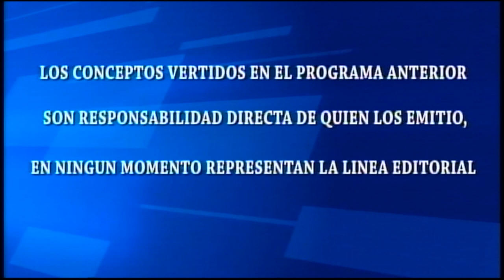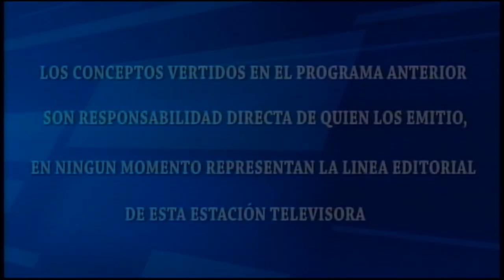CASOSY SOLUCIONES/IZI MOHAMED MOZA/23/02/2024